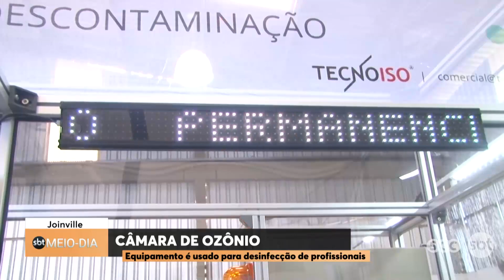Câmara de ozônio | SBT Meio-Dia (22/04/20)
Equipamento é usado para desinfecção de profissionais.